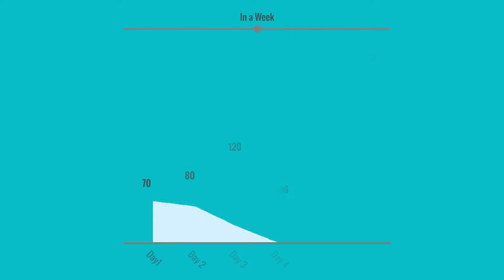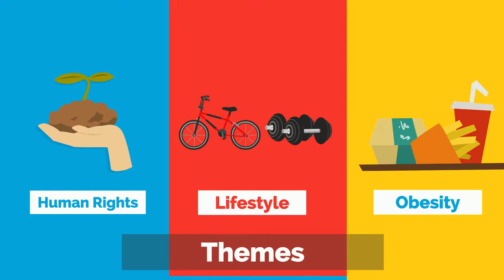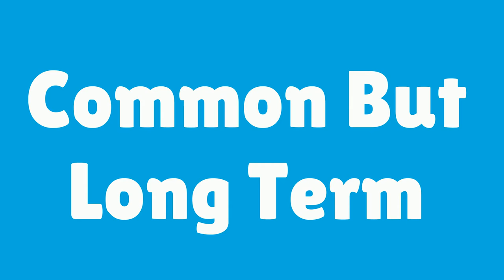WHAT IS DIABETES? | WORLD DIABETES DAY SPECIAL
Hi,
This video gives you a broader understanding about the functioning of our cells, what is diabetes, causes for diabetes, symptoms of diabetes, types of diabetes, how to treat diabetes. In 1991, International Diabetes Federation and World Health Organization launched the World Diabetes Day which is celebrated on November 14. Each year has a theme related to diabetes. The purpose of this video is to create awareness and fight diabetes.